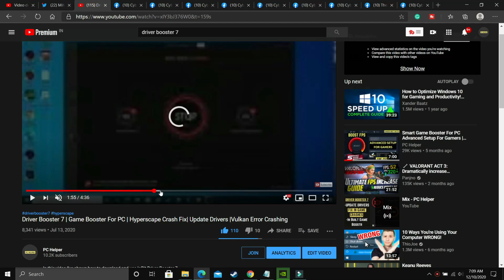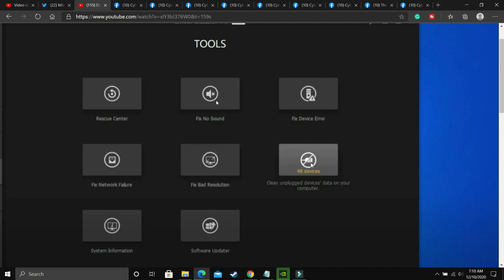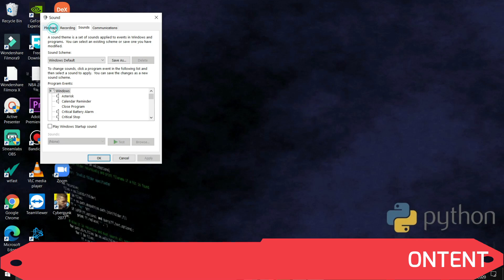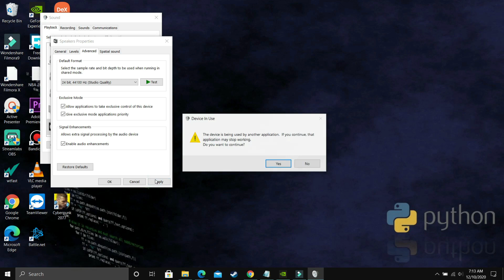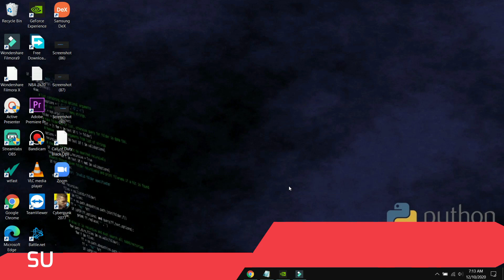Biomutant No Sound FIXED|Crackling, Choppy , No Audio | Audio Tear | Sound Issues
Biomutant : Audio Issues FIXED: No Commentary / Sound Issues with crackling laggy choppy or no sound.